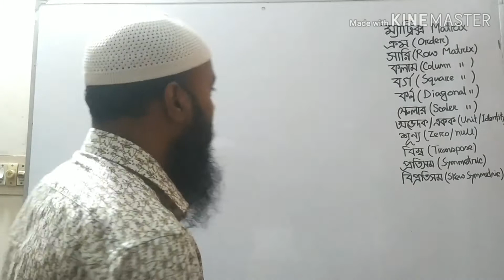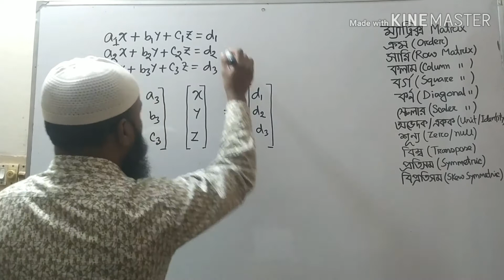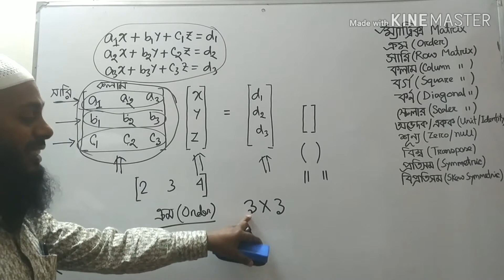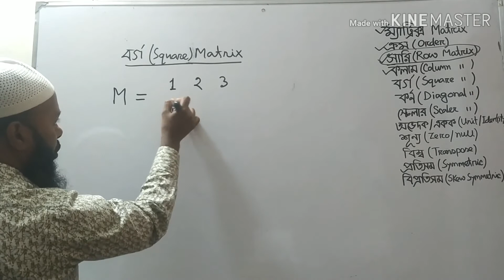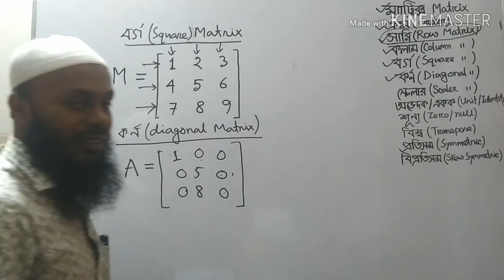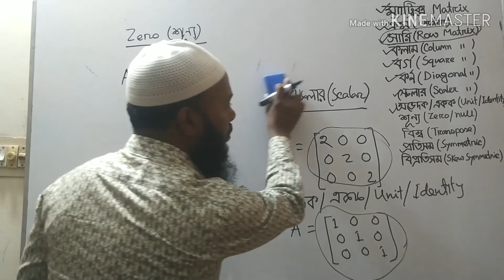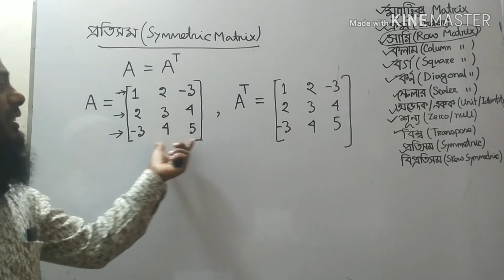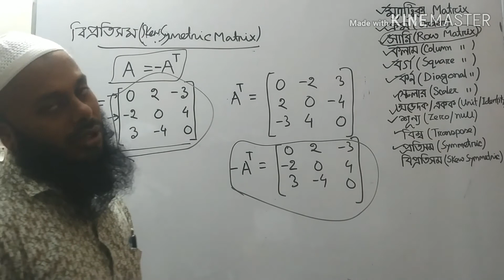একাদশ-দ্বাদশ উচ্চতর গণিত ১ম পত্র-ম্যাট্রিক্স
সকলকে জানাই স্বাগতম।

সকল ক্লাস পাবে আমার এই চ্যানেল এ!